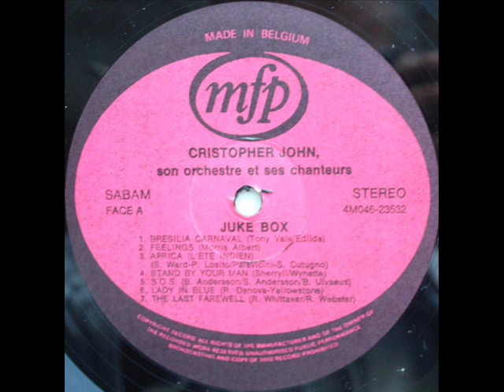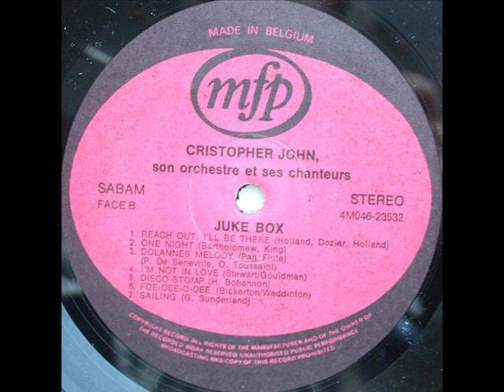Music For Pleasure (MFP) - 10CC - I'm not in love (cover version I)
Cover version of the hit of 10CC (1975).

Issued on :
Christopher John, son orchestre, ses chanteurs - Juke Box
Label : Music For Pleasure ‎-- 4M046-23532
Format: Vinyl, LP, Album
Country: Belgium
Track 4 on B-side
Released : 1975